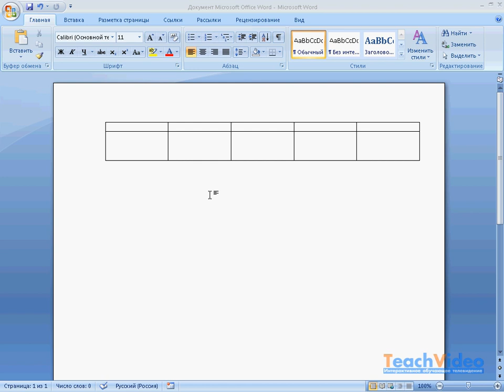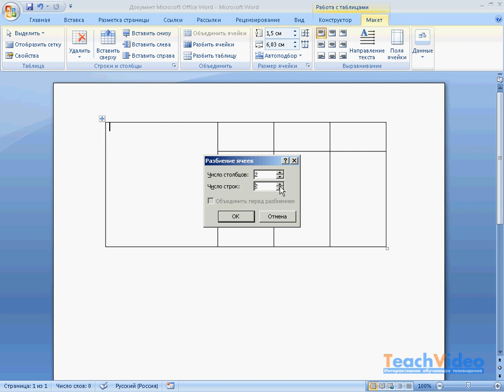Изменение параметров ячеек в Word 2007 (21/40)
- еще больше обучающих роликов по офису и работе с документами ответят на ваши вопросы на нашем сайте бесплатно!

Часто возникает необходимость изменять ширину столбцов и высоту строк в таблице.

 После вставки таблицы, подведите курсор к вертикальной или горизонтальной странице -- он изменит свой внешний вид. После этого зажмите левую кнопку мыши и, не отпуская ее, переместите границу таблицы.

 Также, имеется возможность изменения размеров строк и столбцов с помощью линейки.

 После вставки таблицы на линейке появляются дополнительные маркеры. Перемещая их с помощью левой кнопки мыши, будут соответственно меняться размеры элементов таблицы.

 Все операции по работе с ячейками доступны на закладке «Макет». Данная закладка отображается, если в документе выделена таблица.

 Для объединения ячеек необходимо выделить их набор и нажать кнопку «Объединить ячейки». При этом вся выбранная область будет отображена одной ячейкой.

 Разделение ячеек -- для разделения ячеек как по горизонтали, так и по вертикали используется команда «Разбить ячейки». После ее вызова на экране появляется диалоговое окно, в котором производится работа с разбиением ячеек. В нем вводится число строк и столбцов, на которое разбивается ячейка. При этом работа производится над ячейкой, которая в данный момент выделена или над той в которой установлен текстовый курсор.